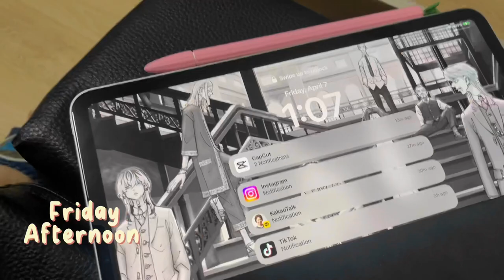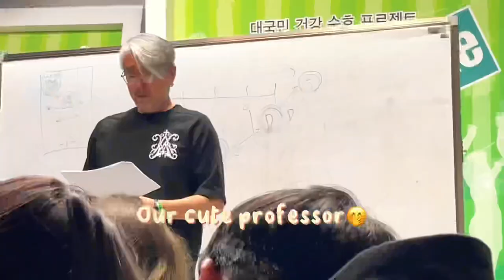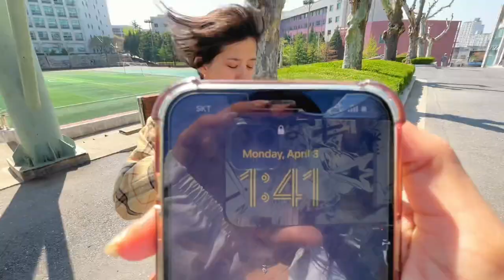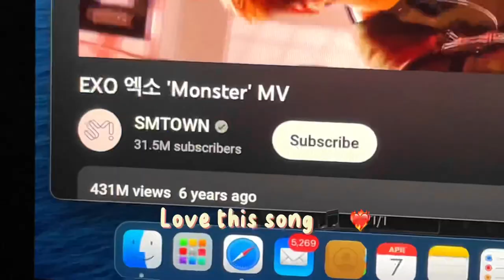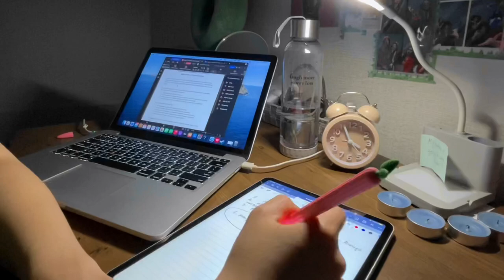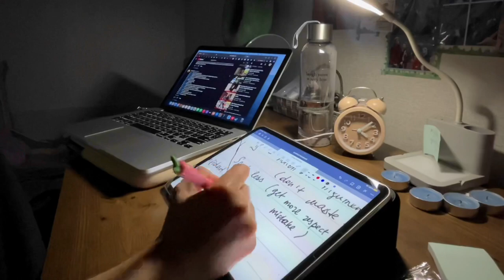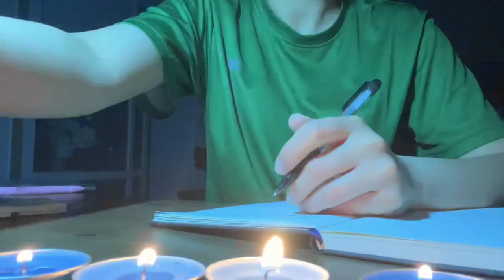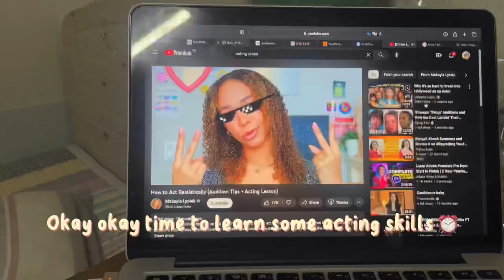Vlogging the whole weekㅣ￼Woosong University student lifeㅣVlog by Aziza🔆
A lot of things has happened this past few days that I cannot describe with only one video…But things has dramatically changed around me. Some good some bad. Therefore, sharing my daily life routine could motivate people to live the best life. Maybe things aren’t good for you now but it will definitely change at any time and in anywhere. Struggles aren’t permanent, you will reach your goals if you won’t stop. Keep moving, keep working hard!!!
I love you guys so much!! Thank you for supporting me!!! Sending love 💓💓💓